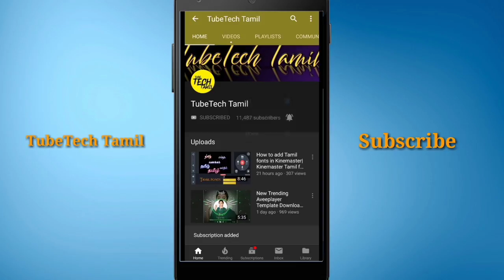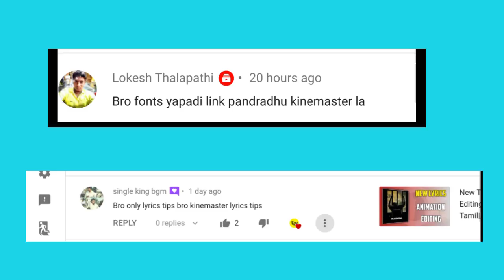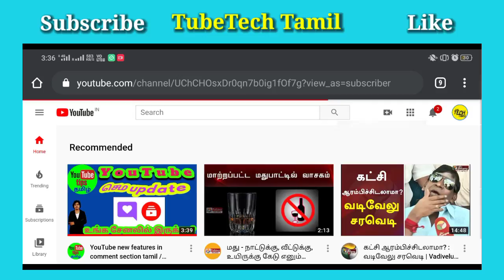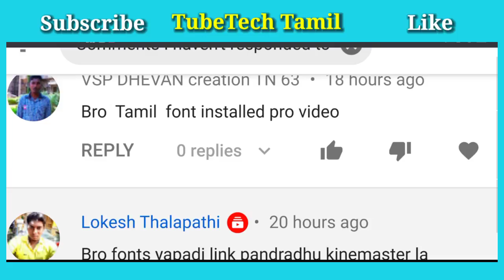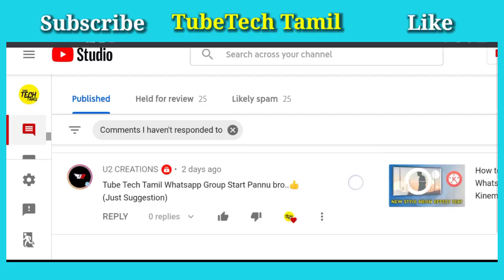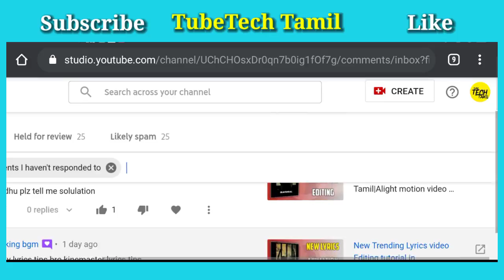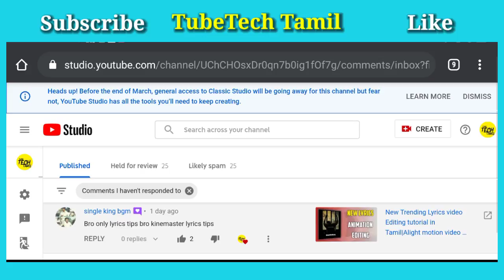New Amazing Comment Feature in YouTube|YouTube updates in tamil|YouTube Beginner series